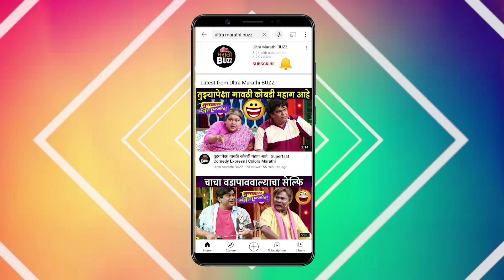विशाल निकमने मानसिंगची दुसरी बाजू आणली समोर | Vishal Nikam Interview | Aai Mayecha Kawach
विशाल निकमने मानसिंगची दुसरी बाजू आणली समोर | Vishal Nikam Interview | Aai Mayecha Kawach | Bhargavi Chirmuley | Colors Marathi

"कलर्स मराठी" वाहिनीवरील "आई - मायेचं कवच" कार्यक्रमात अभिनेता विशाल निकमचा "मानसिंग" या व्यक्तीरेखेतून प्रवेश झाला आहे. यासंदर्भात विशाल निकम सोबत केलेली बातचीत पाहा "अल्ट्रा मराठी बज"वर ! Interview By Sagar Maladkar Cameraman - Karan Jethwa Editor - Ajay Shukla Footage Courtesy - Colors Marathi PR